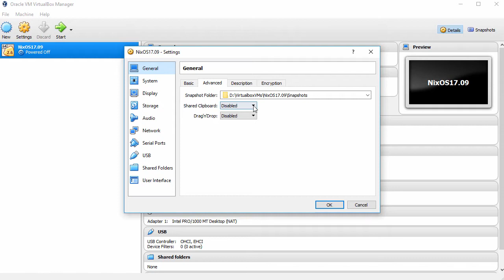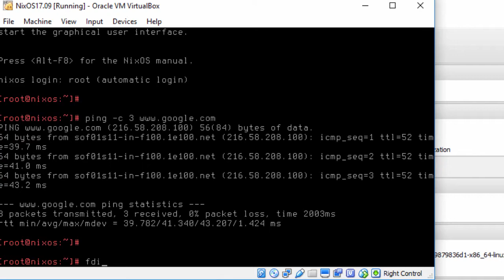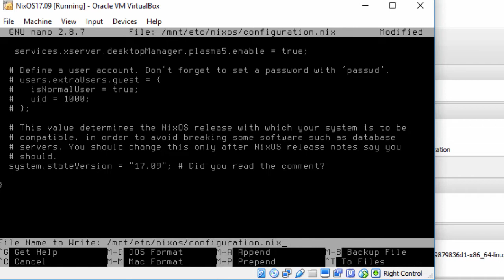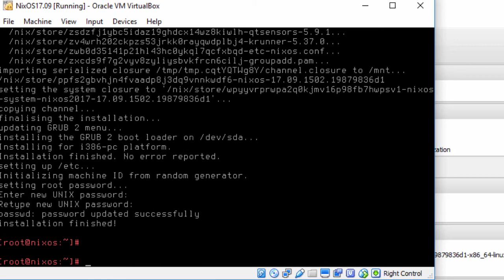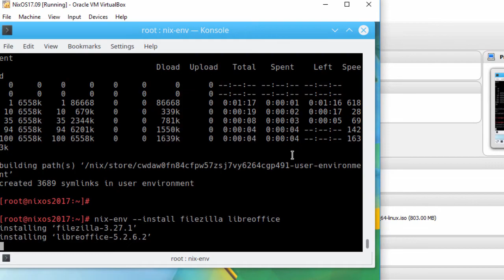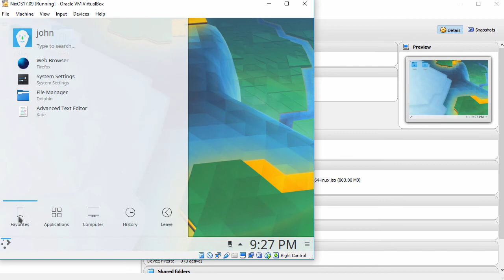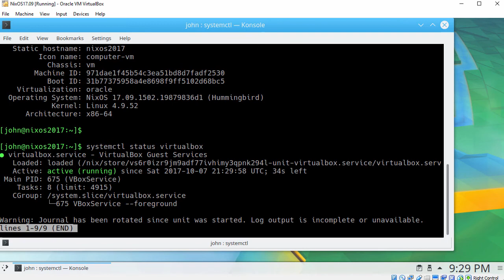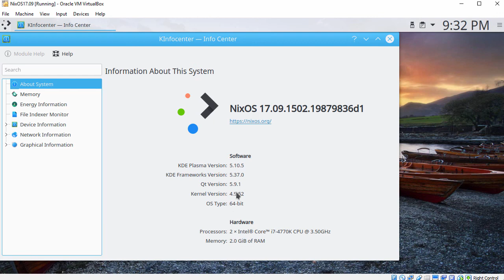NixOS Linux 17.09 Installation + KDE Plasma Desktop + Apps on Oracle VirtualBox [2017]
This video tutorial shows NixOS Linux 17.09 installation with KDE Plasma Desktop Environment on Oracle VirtualBox step by step. We'll also install applications such as Firefox, Kate, VLC, GIMP, FileZilla and LibreOffice on NixOS Linux. This tutorial is also helpful to install NixOS 17.09 on physical computer or laptop hardware. We also test Guest Additions features such as Automatic Resizing Guest Display and Shared Clipboard on NixOS Linux.

Steps:
1- Create Virtual Machine on Oracle VirtualBox
2- Start NixOS 17.09 Installation
3- Installing Xorg and KDE Plasma Desktop
4- Installing Firefox, Kate, VLC, GIMP, FileZilla and LibreOffice Applications on NixOS Linux
5- Test Guest Additions Features: Automatic Resizing Guest Display and Shared Clipboard

NixOS Linux 17.09 New Features and Improvements
NixOS is a Linux distribution which is assembled using the Nix package manager. Nix features package snapshots, rollbacks and the ability to manage the configuration of the operating system and its services. NixOS 17.09 offers updated desktop packages, the ability to revive old user identification numbers (UIDs) and many new services. In addition to numerous new and upgraded packages, this release has the following highlights:
- The GNOME version is now 3.24. KDE Plasma was upgraded to 5.10, KDE Applications to 17.08.1 and KDE Frameworks to 5.37.
- The user handling now keeps track of deallocated UIDs/GIDs. When a user or group is revived, this allows it to be allocated the UID/GID it had before. A consequence is that UIDs and GIDs are no longer reused.
- The handling of SSL in the services.nginx module has been cleaned up, renaming the misnamed enableSSL to onlySSL which reflects its original intention. This is not to be used with the already existing forceSSL which creates a second non-SSL virtual host redirecting to the SSL virtual host. Another addSSL option has been introduced to configure both a non-SSL virtual host and an SSL virtual host with the same configuration.

What is KDE Desktop?
The KDE Community is an international technology team dedicated to creating a free and user-friendly computing experience, offering an advanced graphical desktop, a wide variety of applications for communication, work, education and entertainment and a platform to easily build new applications upon.  In this regard, the resources provided by KDE make it a central development hub and home for many popular applications and projects like Calligra Suite, Krita, digiKam, and many others.

What is KDE Plasma 5?
KDE Plasma 5 is the fifth and current generation of the desktop environment created by KDE primarily for Linux systems. KDE Plasma 5 is the successor of KDE Plasma 4 and was initially released on 15 July 2014. It includes a new default theme, known as "Breeze", as well as increased convergence across different devices. The graphical interface was fully migrated to QML, which uses OpenGL for hardware acceleration resulting in better performance and reduced power consumption. Plasma 5.0 improves support for HiDPI displays and ships a converged graphical shell, able to modify the graphical shell according to the device in use. It also includes a new default theme, dubbed Breeze.

BTC: bc1qwtus98fmqwruvd2fdmcryrtrzy6rpheumjh5w9
ETH: 0x95ef4340F1D428C091AA5729FE2dB30f41e1EeC4
LTC: ltc1qnvwrhxhrhzg3mzvz052ppjckmjs3k8vgjkgg9m
XRP: rP24VnD9Y9g3WmfPJ9cZi3wWMZ8Ucgfvey